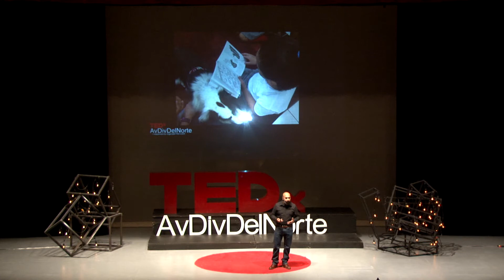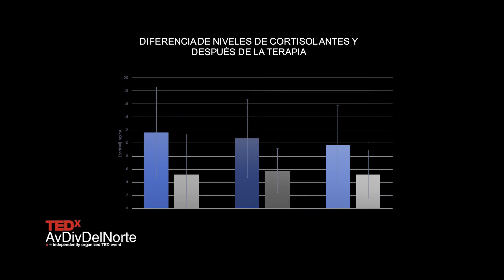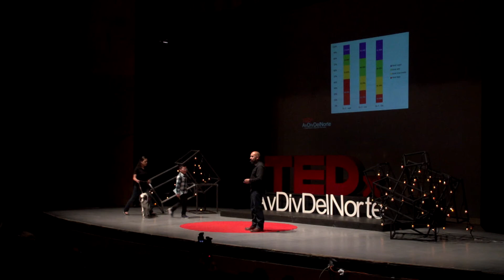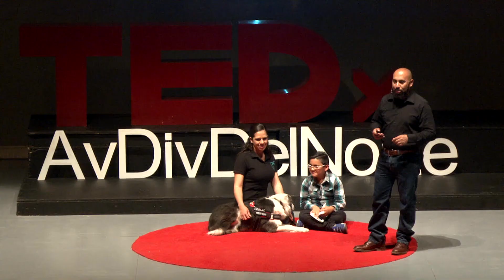Leer está de pelos | Edgar Eduardo Nuñez Montes | TEDxAvDivDelNorte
“Combatir el rezago lector infantil con asistencia de perros”

En el ámbito educativo no podemos vivir justificando el pasado tratando de evadir los desafíos del presente.

Profesor en el área humanística e idiomas.
Fundador y presidente de CIEdAAC.
Ganador del premio CEMEX-Tec 2016 en la categoría Emprendedores Sociales.
Creador de la metodología Círculos Lectores Asistidos por Perros (CLAP). Tuve la fortuna de recibir el Premio CEMEX-TEC Edición 2016 por en la categoría de Emprendedor Social e Innovación Educativa. Este año, 2017, el programa de los Círculos Lectores Asistidos por Perros se ha replicado en Chile, específicamente en la ciudad de Antofagasta; la Fundación Canis Chile ha querido llevar a cabo un piloto con cerca de 4mil niños los cuales serán beneficiados por la metodología de los Círculos. En Quito, Ecuador también hay interés de replicar el programa. Estamos en platicas con personas de Bogota, Colombia para replicar el programa en esa ciudad en el 2018. En la ciudad de León, Guanajuato se tendrá una filiación de la asociación para poder llevar a cabo los diferentes programas entre ellos el de los Círculos Lectores. This talk was given at a TEDx event using the TED conference format but independently organized by a local community.